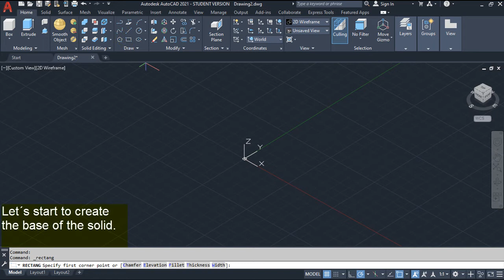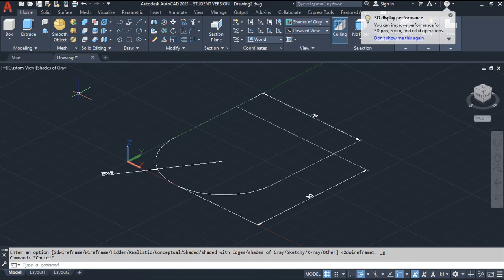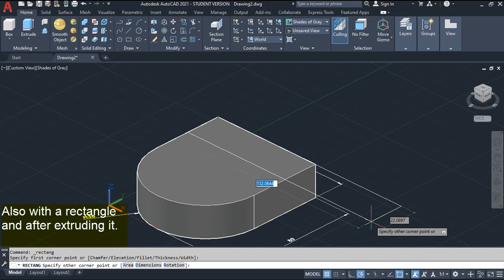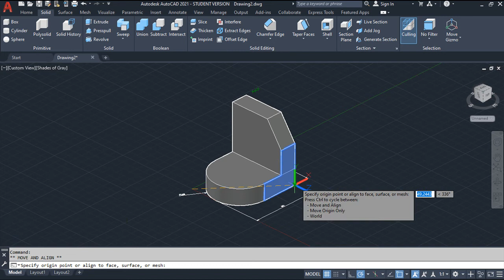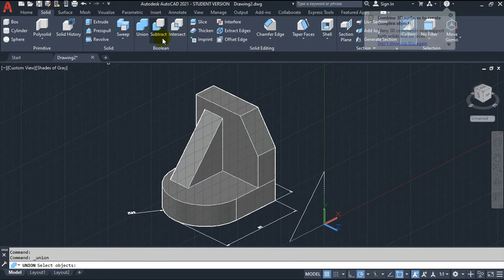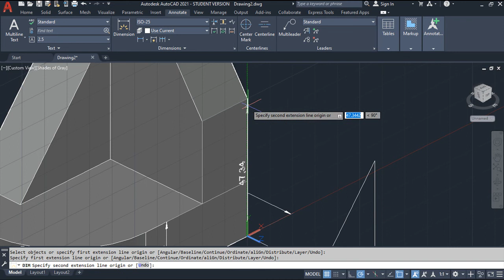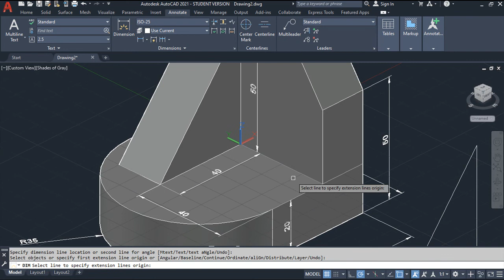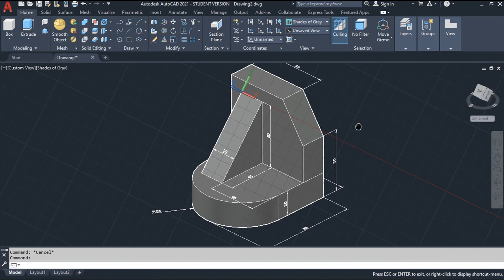AutoCAD 2021 3D - Exercise 3